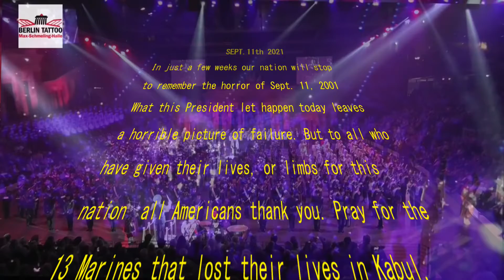Sept 11 2021 We remember. Today we honor the 13 Marines who gave their lives in Kabul.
This metal work has sat in my living room for years, remembering what happened on Sept. 11, 2001. Today was painful but we thank every American who has served over there.